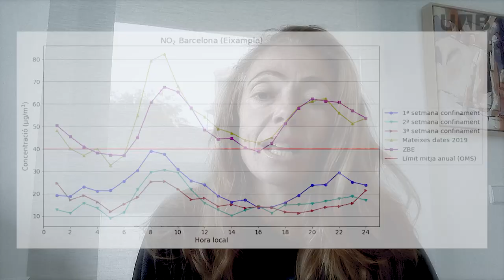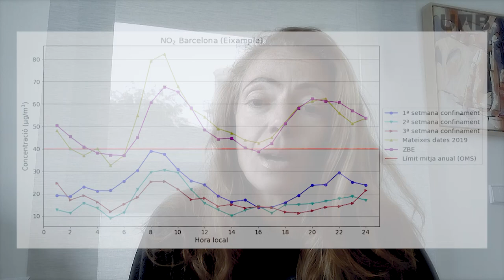Gara Villalba: Una ciutat més resilient és possible